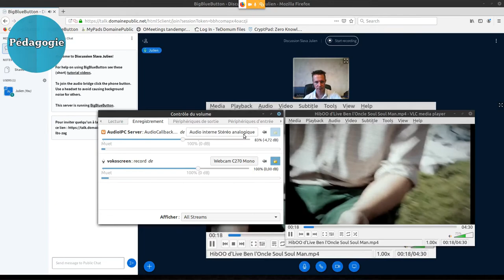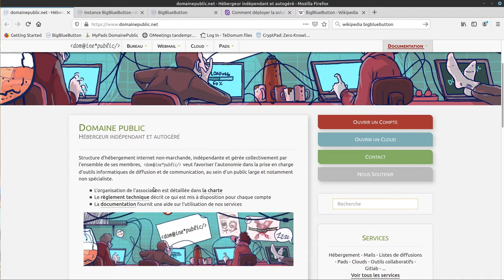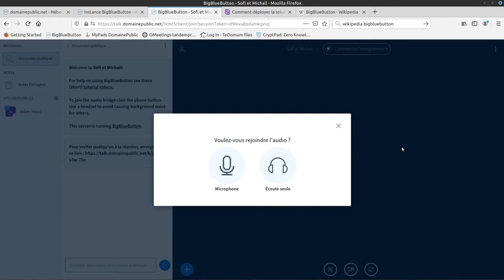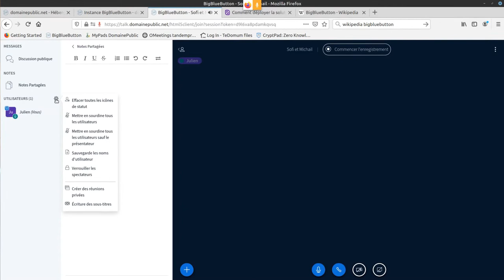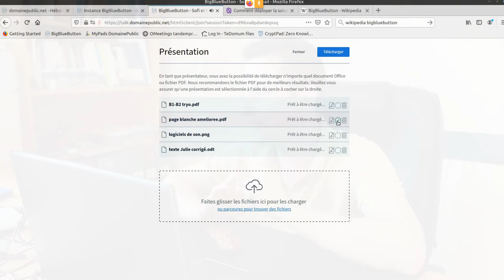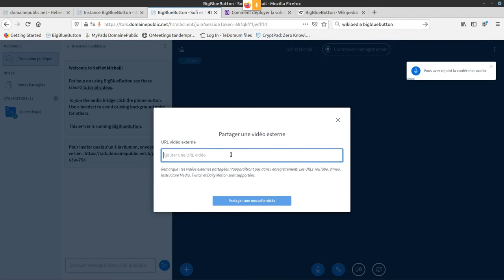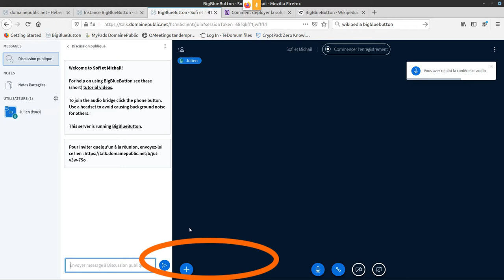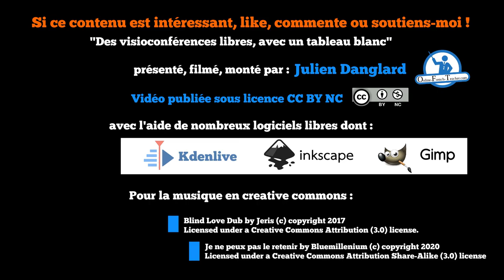Des visioconférences libres avec un tableau blanc [ENGLISH SUBTITLES] BigBlueButton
To get more infos about CHATONS (Collectif des Hébergeurs Alternatifs, Transparents, Ouverts, Neutres et Solidaires)
You need to do videoconference with a whiteboard ? Your institution encourages you to use Skype, Zoom or Google Hangouts ? But there are alternatives in the free and open source world. In this video I introduce you to one of them, its possibilities, its perks and drawbacks.

Vous avez besoin de faire des visioconférences avec un tableaublanc ? Votre institution vous pousse à utiliser Skype, Zoom ou Google Hangouts ? Il y a pourtant des alternatives libres ! Dans cette vidéo je vous présente l’une de ces possibilités, son fonctionnement, ses avantages et ses défauts.

Référence vidéo :
Sintel